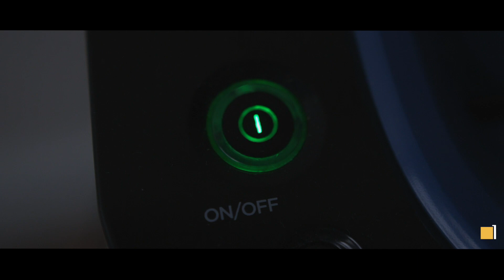HSPI RIPARTENZA, consulenza e tecnologia per la Business Continuity in emergenza Covid-19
HSPI propone soluzioni e servizi di consulenza e tecnologia per garantire la «Business Continuity» in fase di emergenza Covid-19 al fine di consentire la ripresa della capacità produttiva e il rientro in azienda in sicurezza per i dipendenti. Richiedi informazioni su